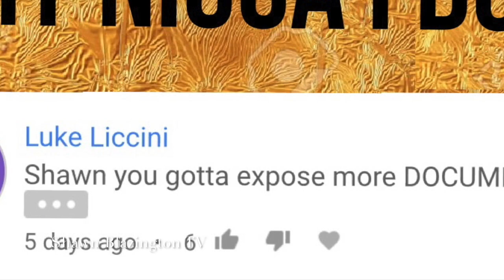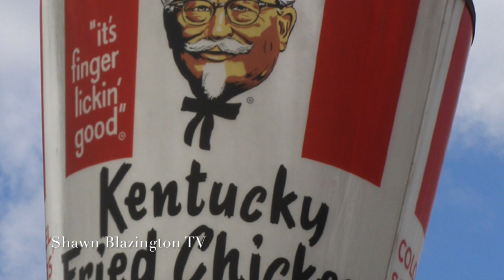The Rick Ross Wing-Stop Theory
THEY DON'T WANT YOU TO SEE THIS